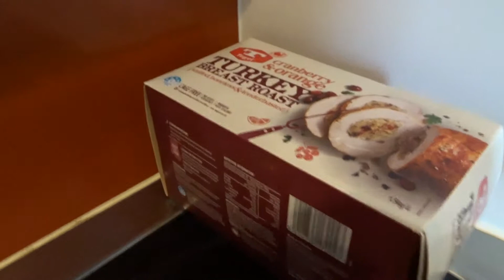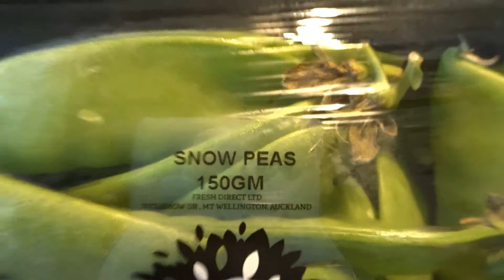Merry Christmas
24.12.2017 & 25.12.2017 - Come share our Christmas with us!